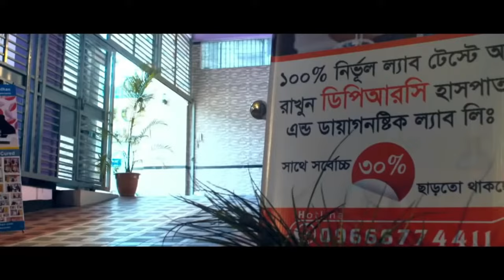হঠাৎ মুখ বেঁকে গেলে বা বেলস পালসি হলে যে ব্যয়াম গুলো করবেন | Bell's Palsy | DPRC | DPRC Hospital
✺আমাদের  এর ঠিকানাঃ-
DPRC
12/1 Ring Road, shyamoli Dhaka-1207, Bangladesh.
(ডিপিআরসি , 12/1  রিং রোড শ্যামলি ঢাকা-১২০৭ বাংলাদেশ)